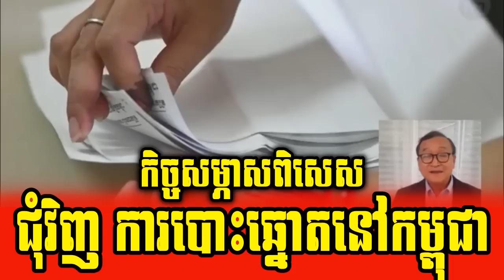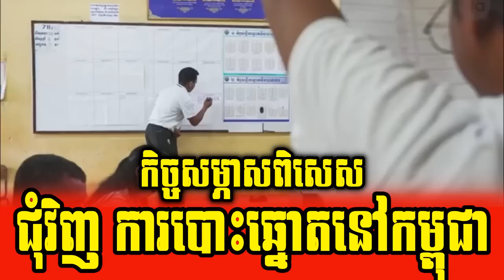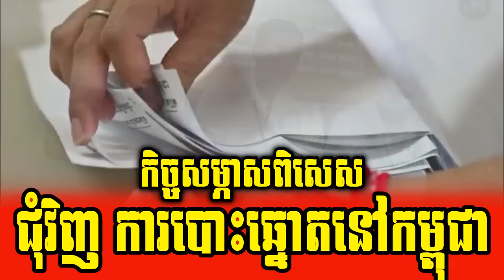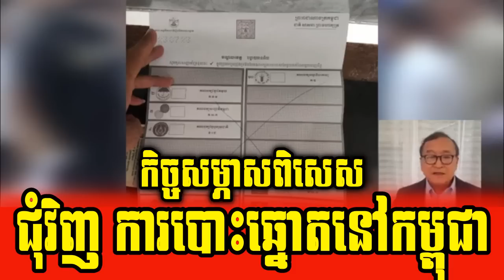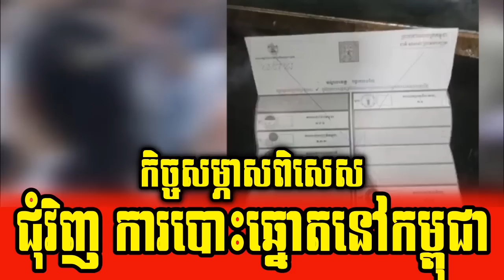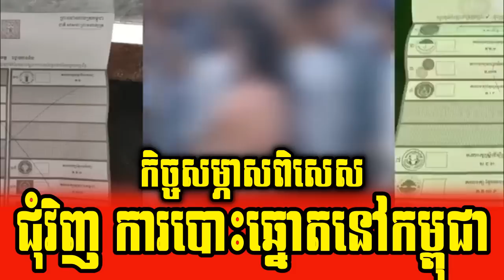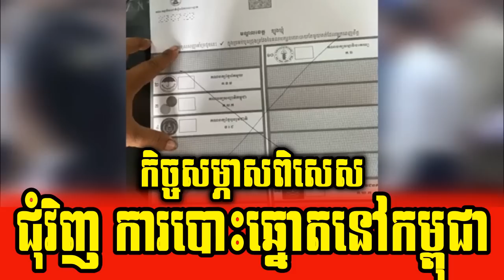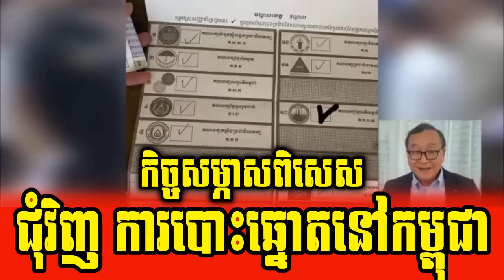Special interview between Mr Chhun Chanboth and HE Sam Rainsy